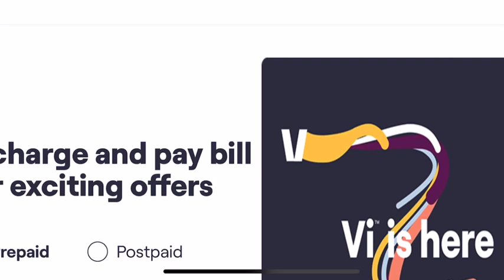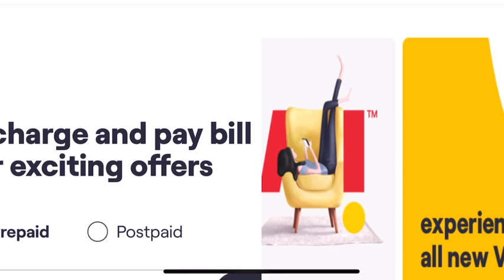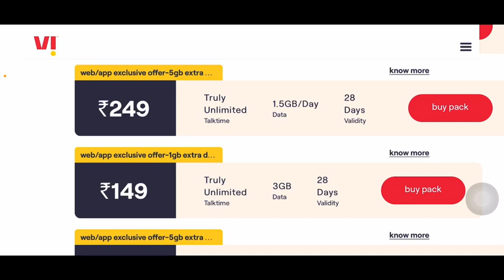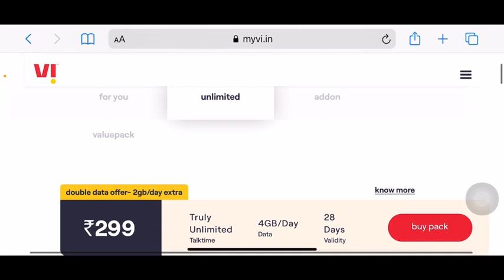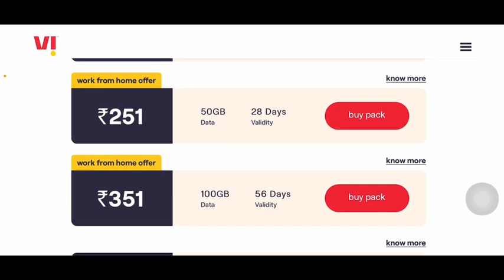vi പുതിയ ഓഫർ ജിയോ വരെ കൊടുത്തില്ല | new logo vi Vodafone idea | new offer vi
vodafone idea customer care number
vodafone idea bill payment
vodafone idea latest news
vodafone idea recharge
vodafone idea agr
vodafone idea agr supreme court
vodafone idea agr supreme court hearing